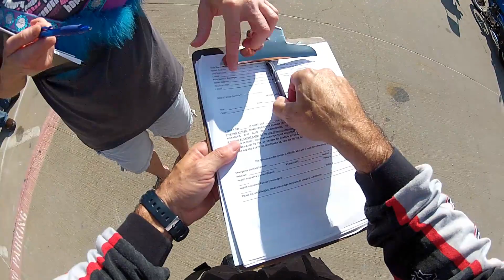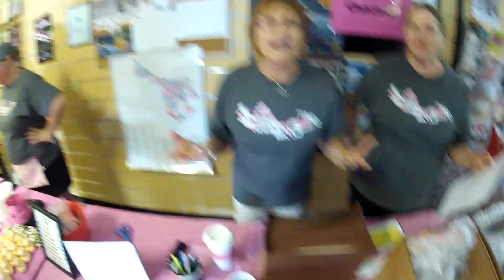Bikers for Boobees Ride 2014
This is edited video footage of the 6th Annual Bikers for Boobees ride benefiting the Susan G. Komen 3 day for the cure.  A 90 minute ride edited down to about 20 minutes.  Hope you enjoy.